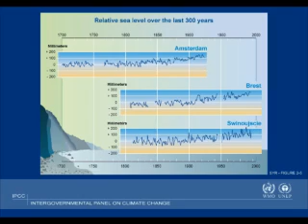Maldives Fights Climate Change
Climate change is a serious threat to low lying islands like Maldives whose landmass is close to sea level. The projected rise in sea level over the next century due to climate change is commonly agreed to be about one meter.  The highest point on this island nation is one meter.  Learn more about the existential threat of climate change on this island and learn more about how the country is pressing for global action on climate change.